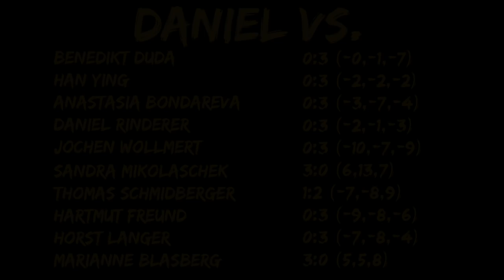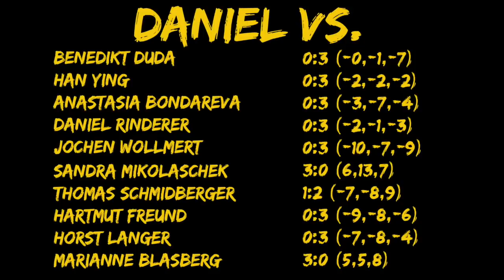Zero vs. Hero: Siegt Daniel gegen Titelsammlerin Blasberg?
Unsere Serie ‚Zero vs. Hero‘ ist bei der letzten Gegnerin angelangt. Nachdem myTischtennis.de-Redakteur Daniel Koch von Benedikt Duda über Anastasia Bondareva bis hin zu Thomas Schmidberger alle möglichen Helden verschiedener Bereiche herausgefordert hat, tritt er in der finalen Folge gegen eine Dame an, deren Titel kaum auf eine DIN-A4-Seite passen: die Seniorenweltmeisterin von 2014, Marianne Blasberg.

Mehr Infos auf myTischtennis.de!